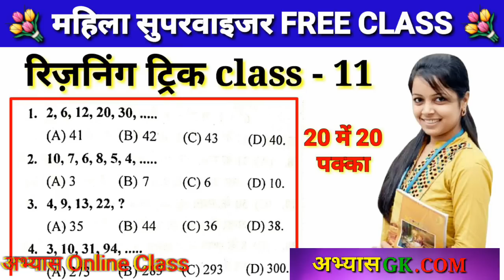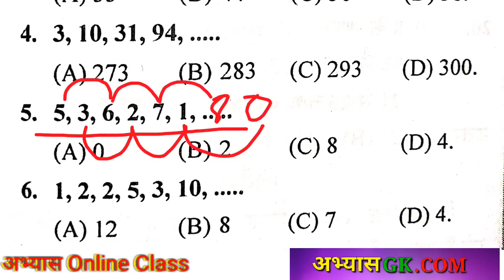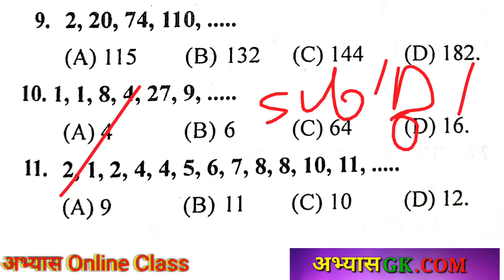reasoning trick for competition exam class 11 Mahila supervisor Mahila Paryavekshak exam Vyapam PSC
बुक list :- हिन्दी
लूसेन्ट विज्ञान

2300 + science objective numerical question book

15 प्रेक्टिस सेट

 गणित ट्रिक